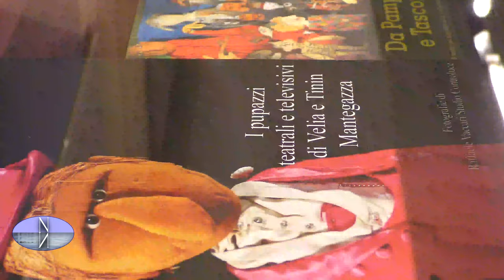26 02 2022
- LA MAGIA DI TININ MANTEGAZZA A TORTONA
- CIMITERO DEGLI ANIMALI: IL NUOVO PROGETTO PER VOGHERA